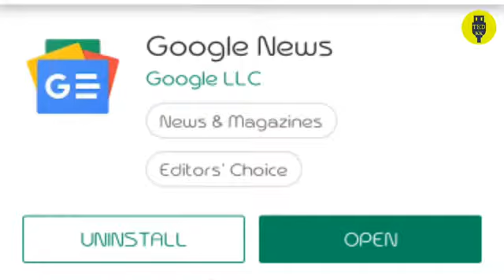how to find youtube video topics.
where I can find YouTube channel video topics यूट्यूब वीडियो के लिए टॉपिक कहा से लाये?
YouTube video ke liye topic kaha se le

यूट्यूब वीडियो के लिए टॉपिक कहा से लाये?
watch this video for full information about this

Googleplus